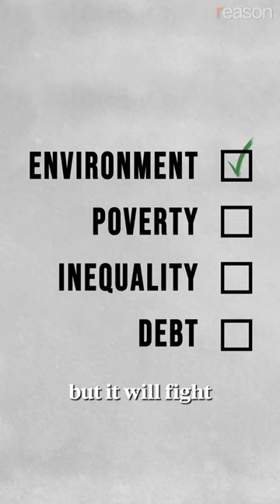Why did farmers DESTROY trees to PLANT trees?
In 2019, a $3.4 billion program called The Sowing Life Project intended to improve the environment. Instead, it incentivized Mexican farmers to destroy mature trees and caused the deforestation of more than 280 square miles.